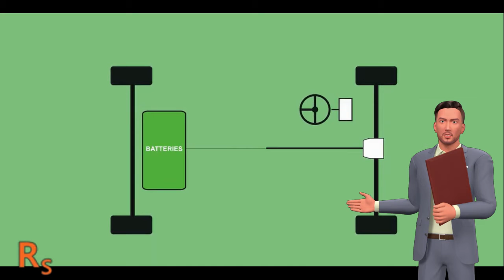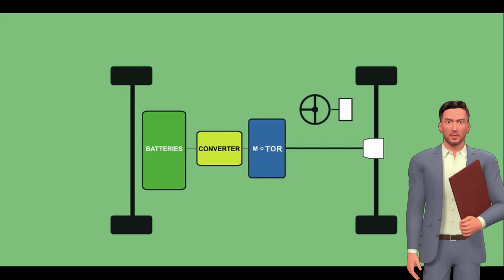Production Planning and Control | Complete Course | 2021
what is Production Planning and Control
1 Complete online Course
2 brief Introduction and complete Description about Production Planning and Control.
3 Join this course and become a Production Planning and Control Expert.
4 join now Researcher store and get register in this course.
5 join the below link and take your course now

believe on yourself
never give up